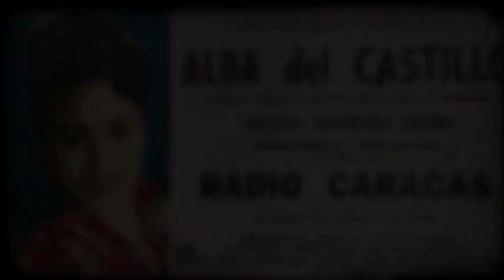Virgenes del Sol: Yma Sumac, Pura Alcántara, Gloria Ramos, Hatun Killa, Sylvia Falcón AND MORE!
Vírgenes del Sol es una melodía compuesta por el pianista Jorge Bravo de Rueda (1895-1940).
Esta canción pertenece al género de fox incaico. Es una pieza imprescindible en la lírica andina, siendo interpretada por numerosas sopranos de coloratura.

En la siguiente lista figuras los nombres, seudónimos y lugar de nacimiento de las intépretes.

00:00 Zoila Emperatriz Chávarri (como "Imma Sumack") - Callao, Perú
00:43 Libia Agudelo "Alba del Castillo" (1° versión) - Medellín, Colombia
01:06 Zoila Emperatriz Chávarri (como "Yma Súmac") - Callao, Perú
01:44 Libia Agudelo "Alba del Castillo" (2° versión) - Medellín, Colombia
02:28 Esther Reynaga de los Castellares "Sipas Ticka" - Ayacucho, Perú
03:13 Zoila Zevallos Miranda "Yntig Ñusta" - Junín, Perú
03:52 Judith Acuña Pichilingüe "Wara Wara" - Lima, Perú
04:53  Pura María Alcántara Vergara - Cajamarca, Perú
05:38 Gloria Ramos Cahuana "Princesa del Sol" - Junín, Perú
06:17 Roxsana Ambicho Mays - Huánuco, Perú
06:57 Ana Condori Sulca "Siwar Q'ente" - Ayacucho, Perú
07:43 Esmila Zevallos Miranda - Junín, Perú
08:09 Laura Pilar Paz - Cusco, Perú
08:52  Gladis Huamán, Sonia Ccahuana y Sara Barreto "Sopranos Inkas" - Cusco, Perú
09:34 Melisa Flores Mayta - ¿?, Perú
10:15 Sylvia Falcón Rojas - Lima, Perú
11:06 Lilian Cornelio Pino "Hatun Killa" - Lima, Perú